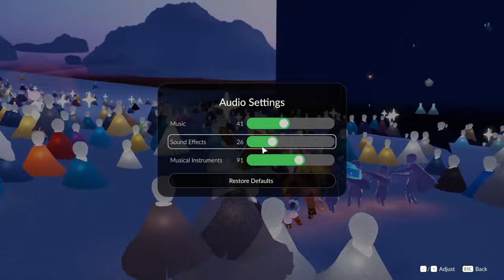SkyFest 2024 Community Concert - Sky: Children of the Light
SkyFest LIVE Community Concert ft.
11:53 - 18:00 Leo the Sky Ukelele
24:39 - 29:21 YamKum
33:20 - 37:55 Sky Solar,
44:12 - 52:30 Thatskyfox,
57:25 - 1:04:58 Snowprism

This was a one-time only concert!
𓆩✦𓆪
Video Credit: Ray808080 on the Sky Wiki